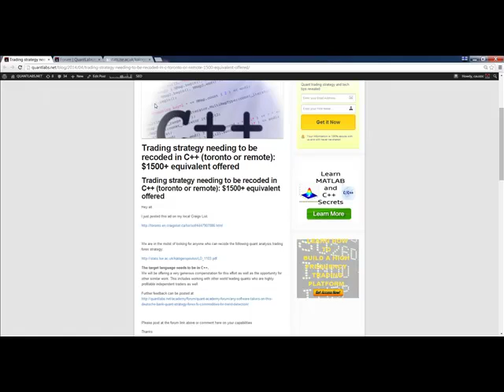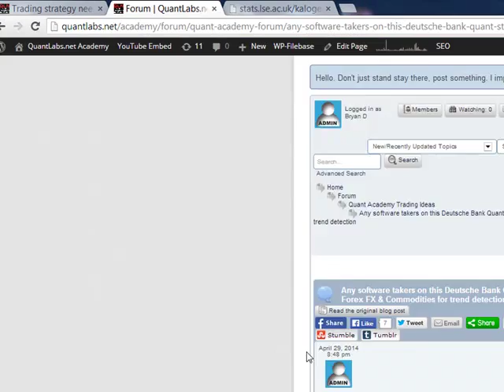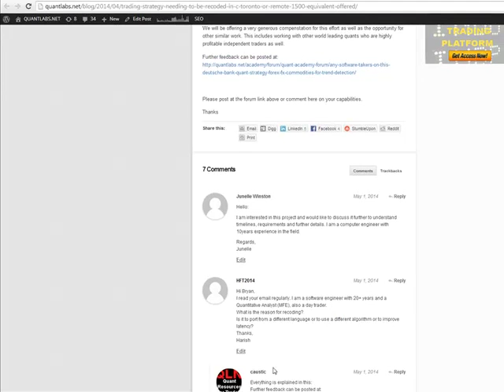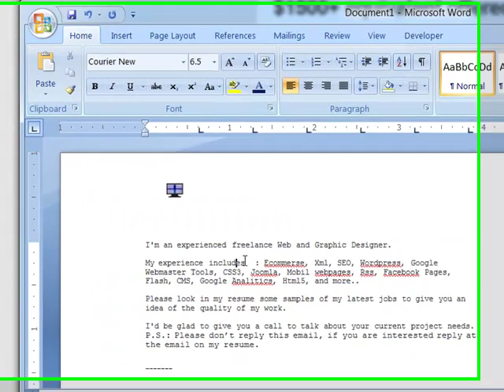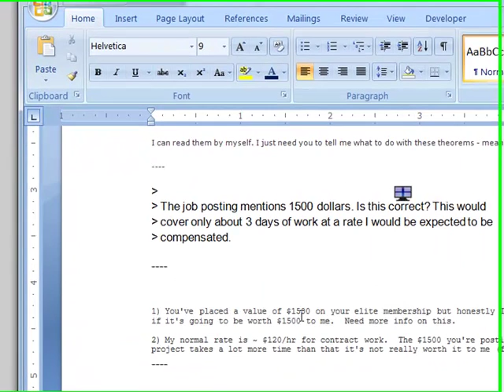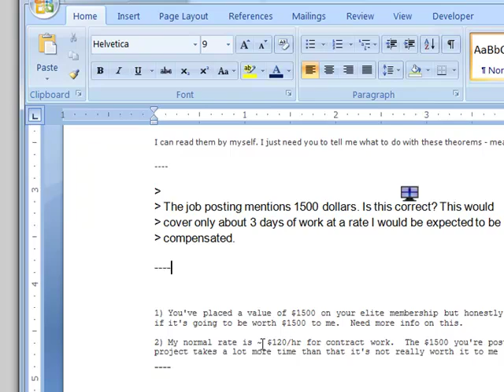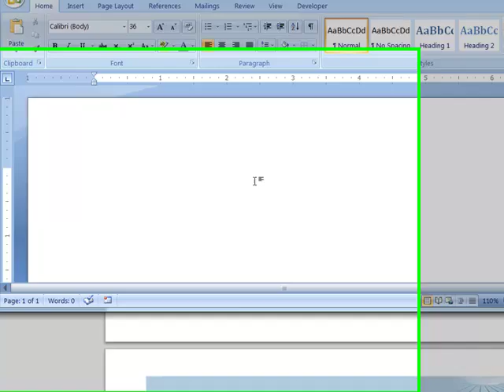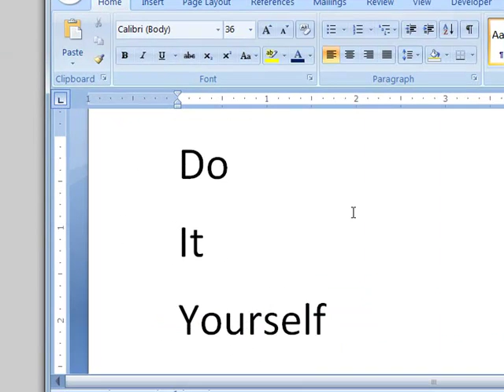Lesson learned about hiring quant reasearcher or C++ coder for DB forex trading strategy,